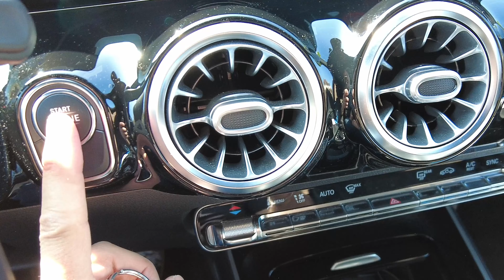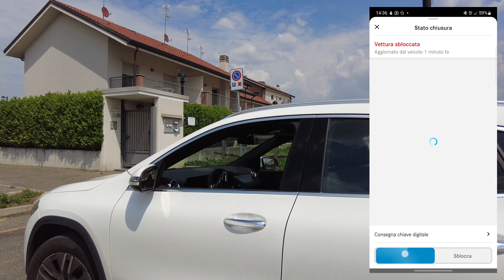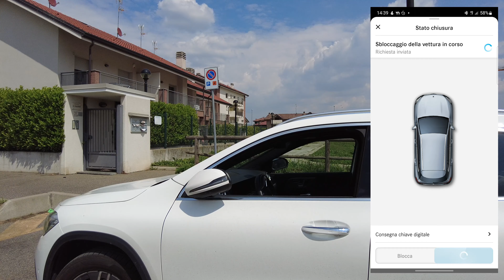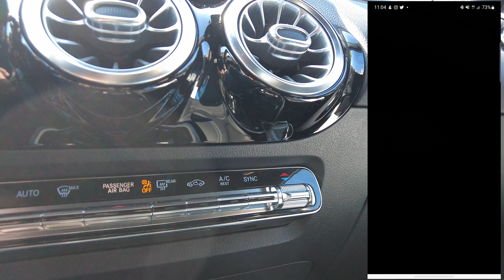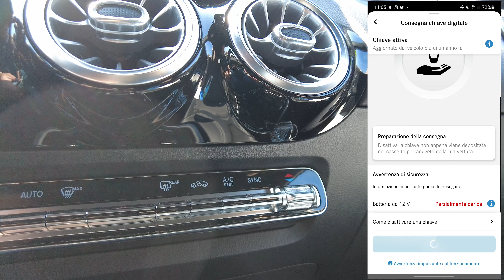MBUX - #15 - Consegna Chiave Digitale ad altre persone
Ciao a tutti, in questo video come sia possibile "cedere" chiavi e auto ad una persona anche in nostra assenza gestendo la sicurezza della macchina da remoto, tramite l'app Mercedes me.

La mia attrezzatura Hi-Tech e non solo:
Stabilizzatore Gimbal DJI OM5
Drone DJI Mini 2
Drone DJI Mavic Pro 2
Filtri ND Freeweel Mavic Pro2
Reflex Canon EOS 80D
Action Camera DJI OSMO ACTION
Action Camera DJI OSMO POCKET2
PC Notebook LG Gram i7 10th Gen
Zaino Smartree per Drone